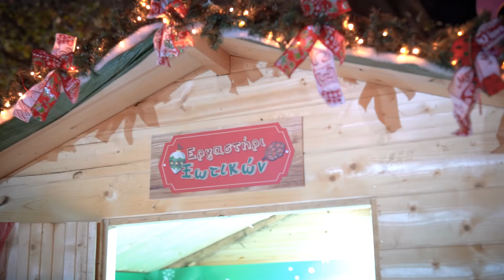Athens - Christmas 2022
A video made for Bourboulithres Events and OPANDA showing the christmas villages in various places in Athens.